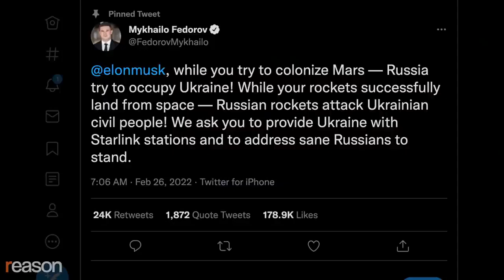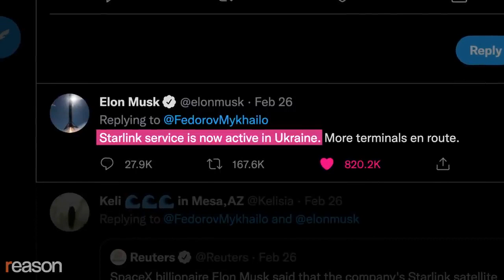Can Elon Musk Keep Ukraine Online?????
There are specialized and strategic obstacles, however satellite web would one day be able to offer an uncensored option for individuals living in disaster areas and tyrant nations all over the planet. - - - - - - - - - - - - - - - - - -

Reason is the planet's driving wellspring of information, governmental issues, and culture according to a freedom supporter viewpoint. Go to reason.com for a perspective you will not get from traditional media and old left-right assessment magazines.

Since the Russian intrusion started, Ukrainians have shared plans for making Molotov mixed drinks and guidelines for driving deserted troop transporters. They've utilized scrambled applications to organize strategies and to request that Russians confront their administration, who thusly have arranged fights in Moscow and different urban communities. However it might wind up losing on the war zone, Ukraine has had the option to show the world the mercilessness and imprudence of the Russian assault, which is just conceivable on the grounds that regular residents have held admittance to the web.

Perhaps not for a really long time: In regions with the heaviest battling, web blackouts are becoming normal, and since data is power on the front line, there's a risk that Russia will figure out how to thump the country completely disconnected.

Therefore Ukraine's Vice Prime Minister and Minister of Digital Transformation tweeted a supplication to Elon Musk, "We request that you furnish Ukraine with Starlink stations and to address normal Russians to stand." "Starlink administration is presently dynamic in Ukraine.

"Musk tweeted back soon thereafter, imploding an administrative cycle that can require months or years into under 280 characters. The primary deterrent is that Ukrainians can't simply interface straightforwardly to Starlink satellites: First, they need ground terminals. "… terminals on the way," was the way Musk completed his tweet, and under 48 hours after the fact, Fedorov answered with an image showing a load of them in Ukraine, "Starlink - here. Much obliged, @elonmusk" Those terminals should be brought into urban communities under attack and associated with wi-fi, which will permit Ukrainians to interface their gadgets. That presents a test in a conflict.

What's more assuming terminals lose power, they'll require batteries or generators to remain on the web. Yet, assuming that the terminals can be introduced and kept up with, Starlink could give a computerized life saver to certain Ukrainians.